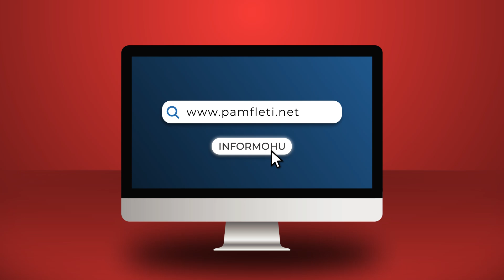Rama, një aktor që i shfrytëzon të gjitha dhuntitë e veta